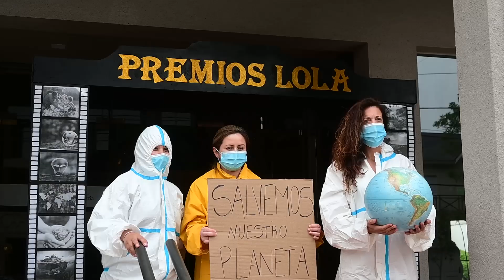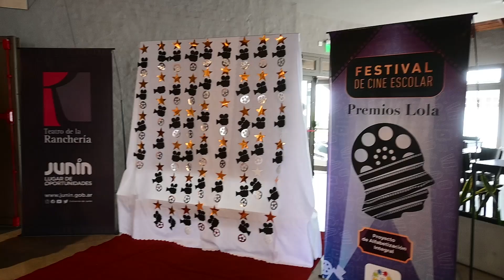Se entregaron los premios del XII Festival de Cine Escolar “Premios Lola 2024”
El intendente Pablo Petrecca estuvo presente en la premiación del Festival de cortometrajes organizado por la Escuela de Educación Especial 501, proyecto que involucra a todo el sistema educativo de Junín, incluyendo este año a las Casitas del Saber, a los Jardines Maternales Municipales y la modalidad de Educación en Contextos de Encierro. “Acá hay un gran compromiso y amor por la educación, sin dudas el arte, la cultura, la creatividad, la innovación y el cine, son fundamentales, esto merece ser un proyecto educativo que rompa las fronteras de la localidad de Junín”, afirmó el Jefe Comunal.

La jornada de premiación, que se desarrolló en el Teatro de La Ranchería (Chacabuco 40), estuvo dividida en dos turnos por niveles académicos debido a la cantidad de proyectos concretados, se presentaron cerca de 50 cortometrajes bajo el lema “Educar para el cuidado y protección del medio ambiente”. En esta séptima edición, los “Premios Lola” fueron declarados de interés provincial por la Cámara de Senadores y Diputados de la Provincia de Buenos Aires, siendo que en su jornada anterior el Honorable Concejo Deliberante, lo había declarado de interés municipal.

Además, estuvieron presentes en el evento la Senadora Provincial, Yamila Alonso; Agustina de Miguel, secretaria de Gobierno, Melina Fiel, secretaria de Desarrollo Humano y Verónica Ferrarezi, directora de Educación del Municipio. También acompañaron la inspectora de la modalidad Psicología Comunitaria y Pedagogía Social, Marisa Larroca, Florencia Correa, inspectora de la modalidad Artística; la inspectora de la modalidad Artística de Nivel Secundario, Viviana Blaiotta y concejales del HCD.